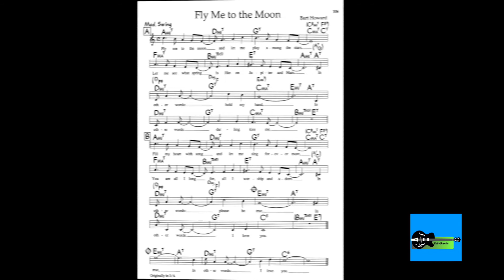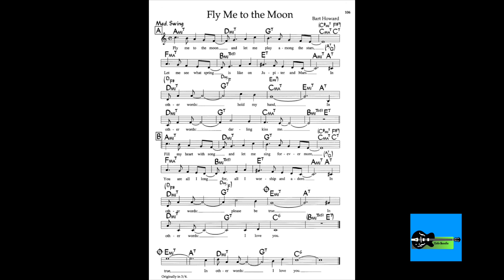Fly Me To The Moon Backing Track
I Changed the Coda Part To
CM7-Bb7-CM7-Bb7-Cm7-Bb7-CM7-CM7